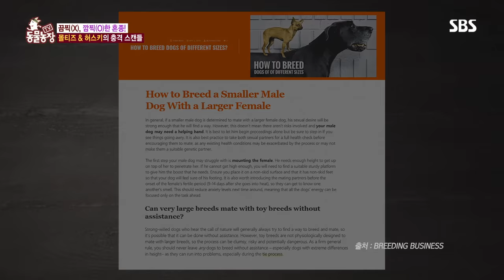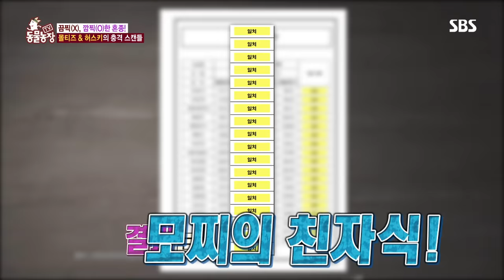[TV 동물농장 레전드/SUB] ‘몰티즈+허스키=말스키 6남매’ 풀버전 다시보기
TV 동물농장 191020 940회

허스키와 몰티즈 사이에서 태어난 말스키 6남매! 꼬물이들과 견공 부부의 일상을 풀버전으로 만나보세요~